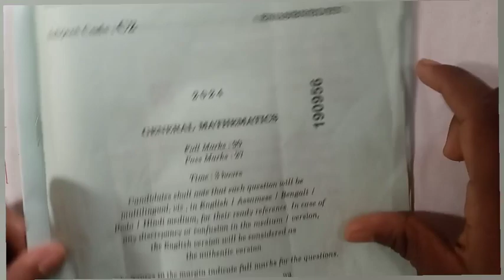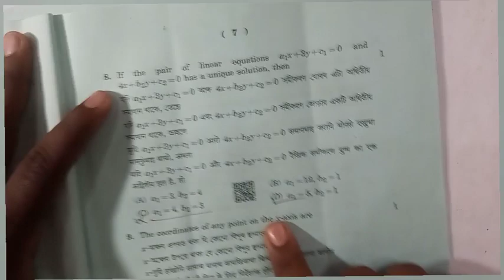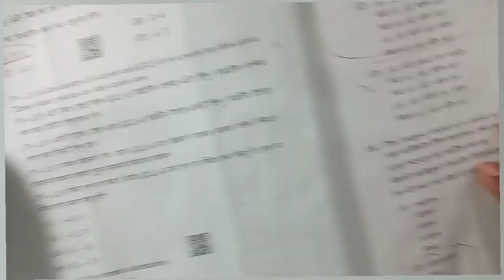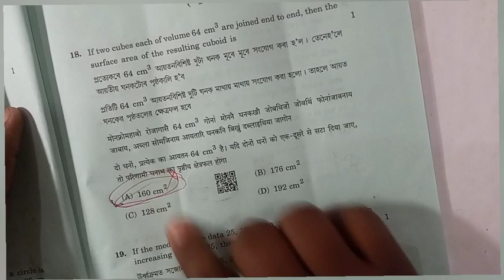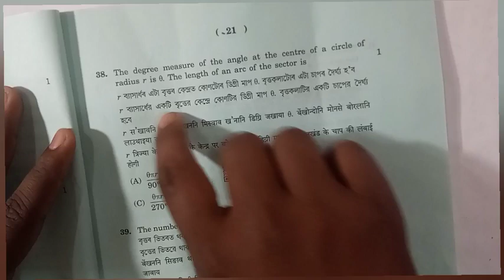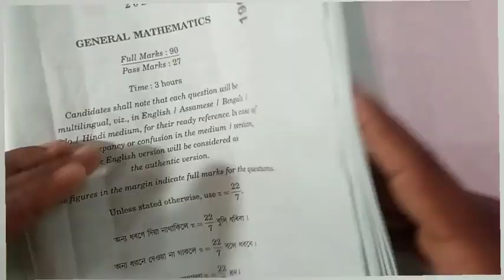HSLC final exam 2024 | GENERAL MATHEMATICS ৰ 45 MCQ ৰ question answer solved | SARKAR CLASSES ATHANI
HSLC final exam 2024 | GENERAL MATHEMATICS ৰ 45 MCQ ৰ question answer solved | SARKAR CLASSES ATHANI # HSLC final exam 2024 | GENERAL MATHEMATICS ৰ 45 MCQ ৰ question answer solved | SARKAR CLASSES ATHANI